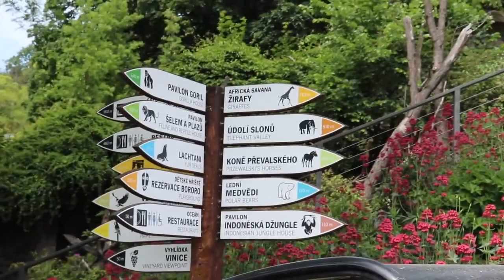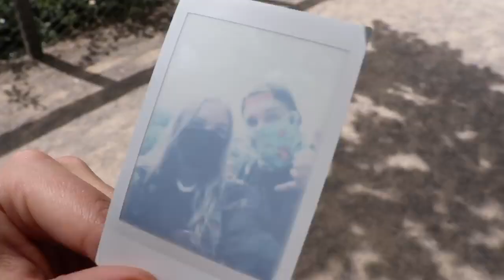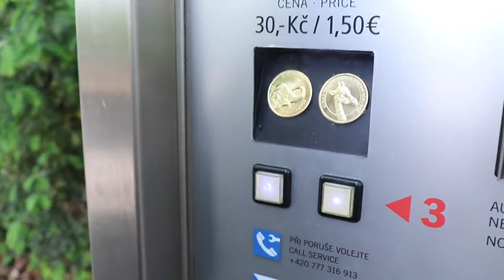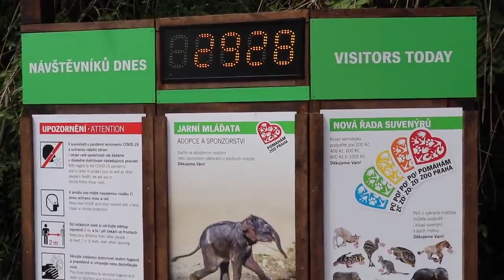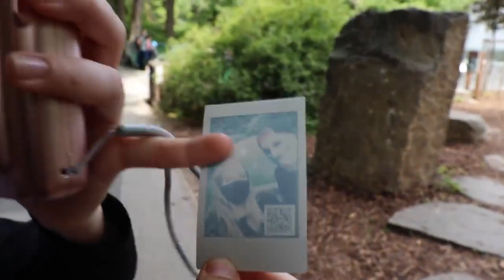Na výletě s Leou a Tomem #2 ZOO Praha s rouškou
TOTO VIDEO SE NATÁČELO V DOBĚ KV